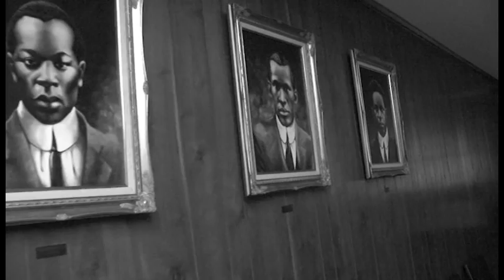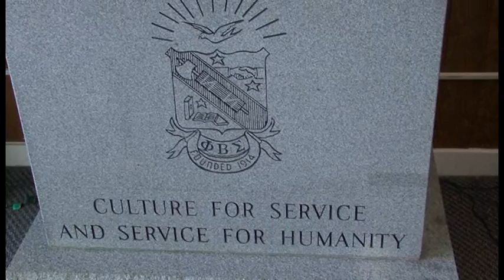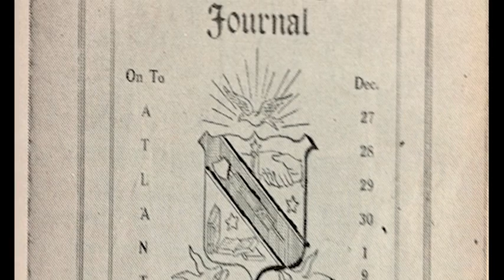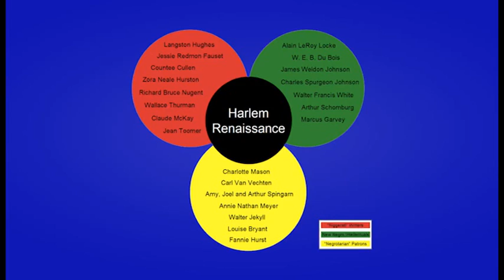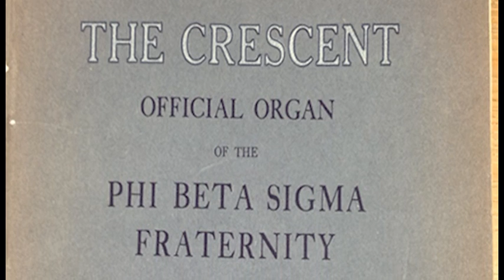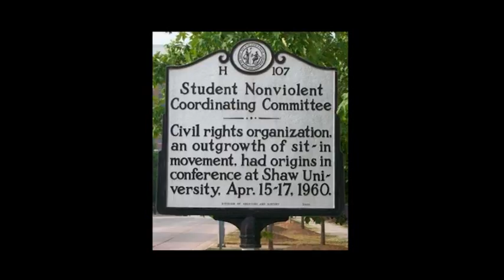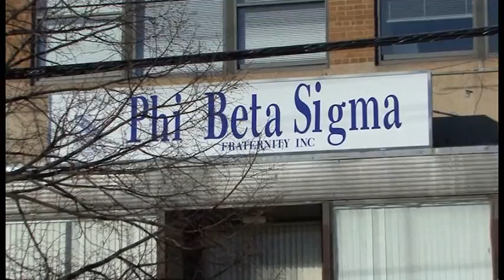Phi Beta Sigma History